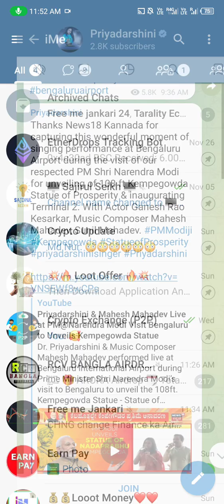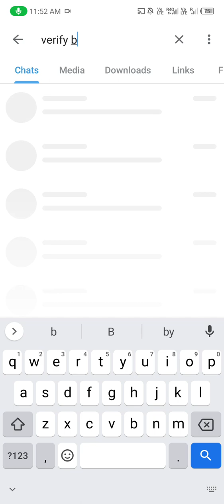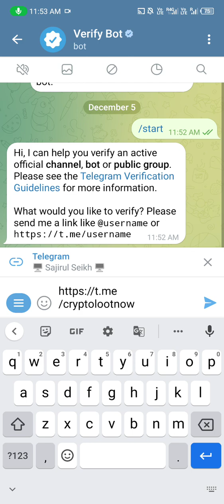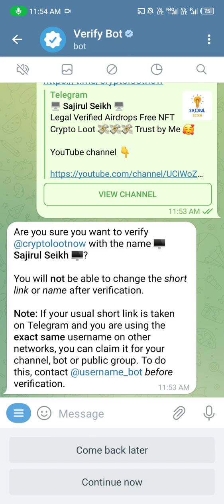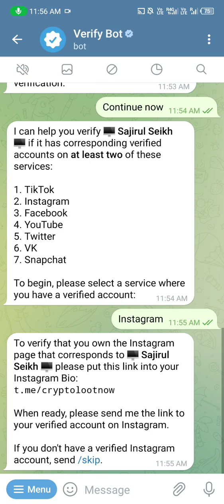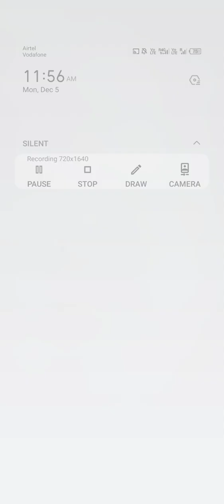Telegram channel verified kaise kare